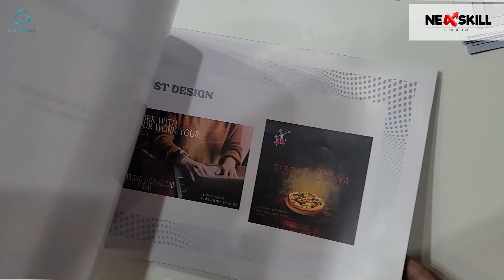𝐆𝐫𝐚𝐩𝐡𝐢𝐜 𝐃𝐞𝐬𝐢𝐠𝐧 𝐒𝐭𝐮𝐝𝐞𝐧𝐭 𝐅𝐞𝐞𝐝𝐛𝐚𝐜𝐤 | 𝐓𝐫𝐚𝐧𝐬𝐟𝐨𝐫𝐦𝐢𝐧𝐠 𝐌𝐲 𝐂𝐚𝐫𝐞𝐞𝐫 𝐰𝐢𝐭𝐡 𝐍𝐞𝐱𝐬𝐤𝐢𝐥𝐥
Watch this inspiring student feedback from a graduate of Nexskill's Graphic Design Course, who has successfully completed the program and started a flourishing career in freelancing. Discover how this comprehensive course empowered the student with essential design skills, industry insights, and practical experience to excel in the competitive world of graphic design. Learn from their journey and gain valuable insights into how Nexskill can help you kickstart your own successful freelancing career in graphic design.

𝐅𝐨𝐫 𝐑𝐞𝐠𝐢𝐬𝐭𝐫𝐚𝐭𝐢𝐨𝐧, 𝐏𝐥𝐞𝐚𝐬𝐞 𝐕𝐢𝐬𝐢𝐭 𝐭𝐡𝐞 𝐛𝐞𝐥𝐨𝐰 𝐋𝐢𝐧𝐤 & 𝐅𝐢𝐥𝐥 𝐨𝐮𝐭 𝐭𝐡𝐞 𝐟𝐨𝐫𝐦:
shorturl.at/pFHX3
For Further Details: